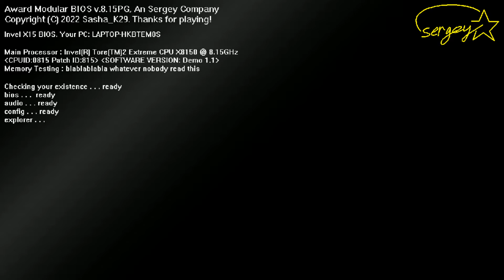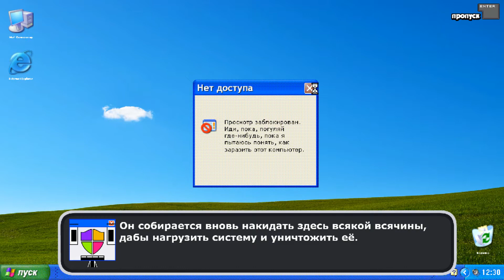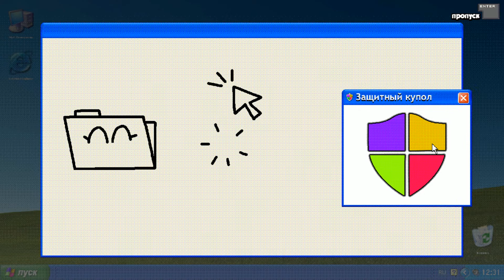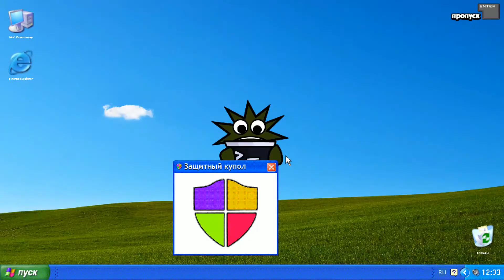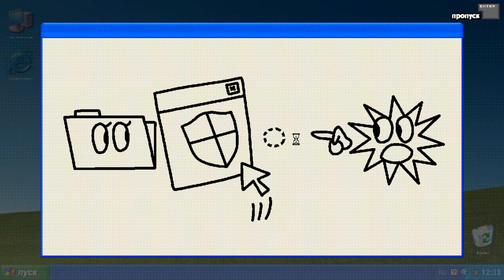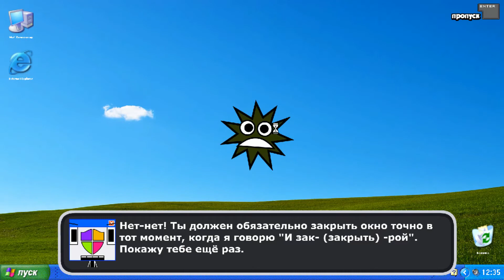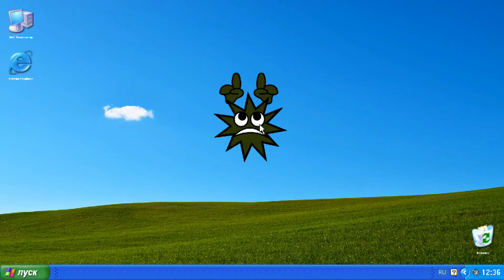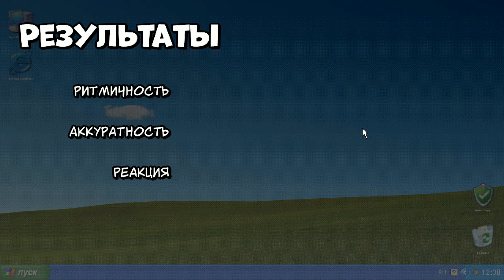КОГДА ЗАРАЗИЛ СВОЙ КОМП ВИРУСОМ|МОЙ КОМПЬЮТЕР ТАНЦУЕТ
бывает че